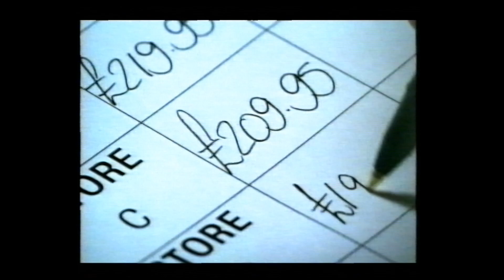SKY 1 ADVERTS 2001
Ske One adverts 2001.